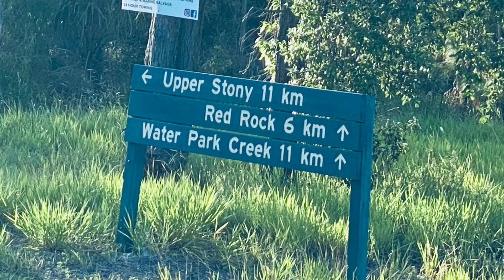Upper Stony - Byfield State Forest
Upper Stony Swim-hole
To swim in natural pools in forests have been on our bucket list since we’ve started this trip, today Raino & Ricki has the opportunity - mum had to mind the pups because they weren’t allowed to get out of the car and enjoy the water with us! What a gem this swim-hole was and the water was surprisingly warm!